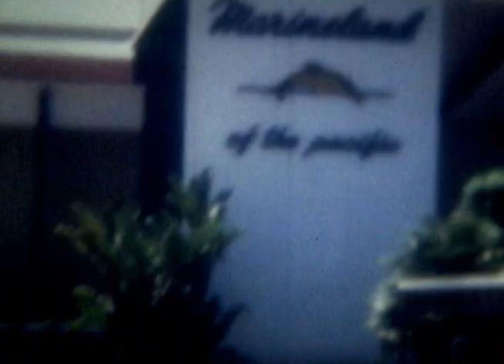Mystery Film Transfer 8mm Reel 2 from Estate in Richmond VA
Found at an estate sale. We transferred to digital if you know anyone please comment.
No audio